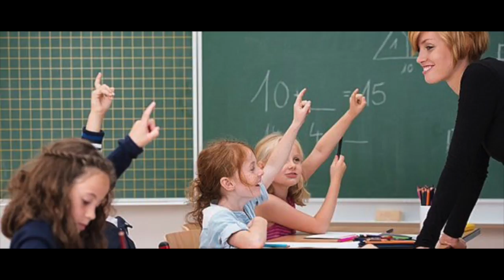Project 4: Madison Dalton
WRTC Honors